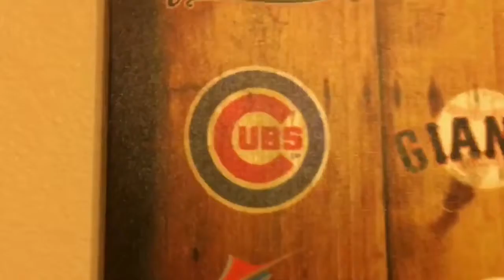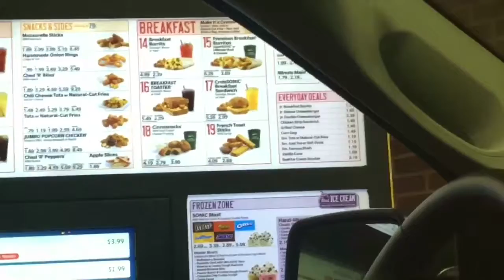THE CRANE FLIPPED!!